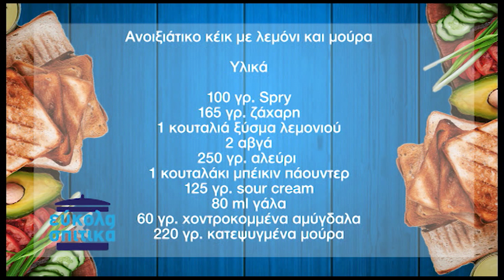ΕΥΚΟΛΑ ΚΑΙ ΣΠΙΤΙΚΑ_63_Ανοιξιάτικο κέικ με λεμόνι και μούρα